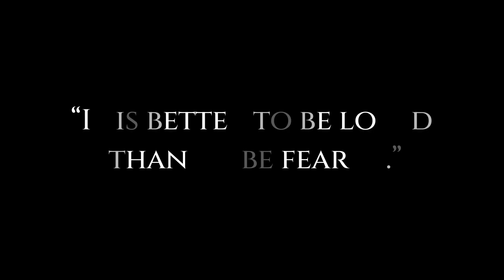🇹🇭 THAI MASSAGE GIRLS - SOME SAYS YES, SOME SAYS NO !!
BANGLA ROAD PHUKET & SCENES
In this video, i will show you Bangla walking street phuket scenes. Phuket Thailand is still very cheerful. Another name of this place is patong phuket, it is near to Patong beach. Tourist from all over come here to enjoy patong beach and phuket city.